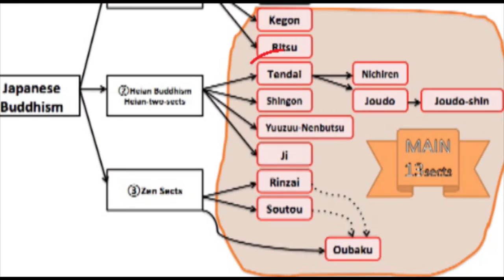Everything You Need To Know About the Heian Period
PRINT AND EBOOK'

Reach me in the comments below or by the following means below:

@NipponQ on Twitter
@Teffianne on Instagram